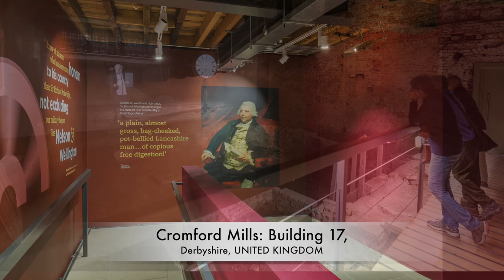Cromford Mills: Building 17, Derbyshire, UNITED KINGDOM